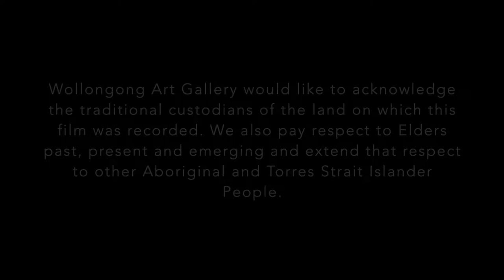ART SMART: Term 3, Lesson 1: Beneath the Surface with John Coburn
ART SMART is an introductory course for primary school children who want to improve their artistic skills through a range of fun and stimulating exercises. ART SMART nurtures the exploration of individual creativity and expression through structured lesson plans outside the classroom context.